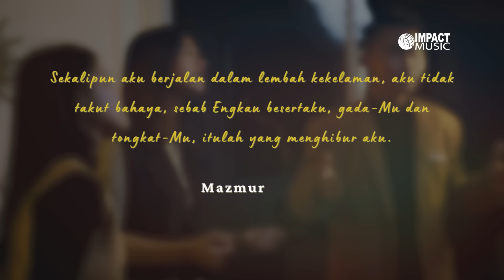Tuhan Gembalaku - SOG Worship [Official Music Video]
Tuhan Gembalaku - SOG Worship

SOG Worship berasal dari kerinduan Gereja GKKI Manna 2 di Bandung, untuk tim Praise and Worship-nya maju dan menjadi berkat. Semoga lagu ini bisa menguatkan setiap kita.

Lirik :
Dalam segala pergumulanku
Semakin membuatku lebih mengenal-MU
Sekalipun ku di padang gurun
Kutemukan terang-Mu berjalan sertaku

Kau tempat perlindunganku
Kau batu karang yang teguh
Kupercaya tak akan goyah
Imanku tetap berserah

Sekalipun ku berjalan
Dalam lembah kekelaman
Engkau Tuhan Gembalaku
Gada-Mu menghibur aku

Distribusikan lagumu ke semua platform digital (Spotify, iTunes, Youtube Music, dll) dan keseluruh dunia! Ayo bergabung bersama kami!
WA Impact Music : 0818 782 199

♪♫  Aktifkan jadi Ring Back Tone (RBT) di Telkomsel  ♪♫
- ketik KAUTUHANGEMBALAKU Kirim ke 1212